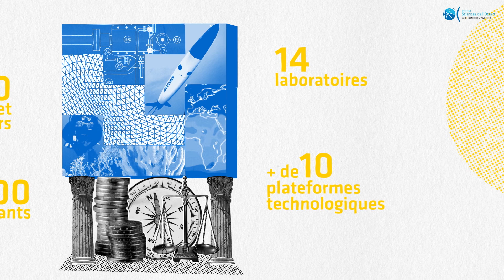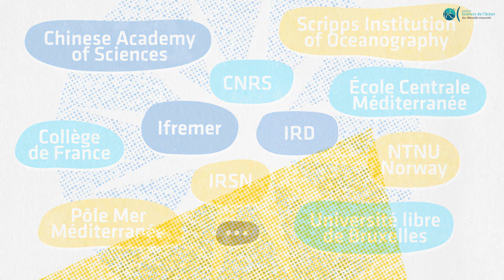Institut des Sciences de l’Océan – Film de présentation animé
L’Institut des Sciences de l’Océan se présente en animation !
Ce film fait partie d’une collection originale valorisant les instituts d’établissement d’Aix-Marseille Université en 18 épisodes !